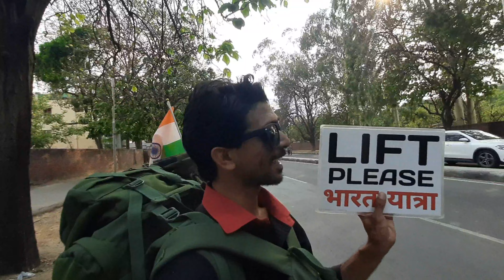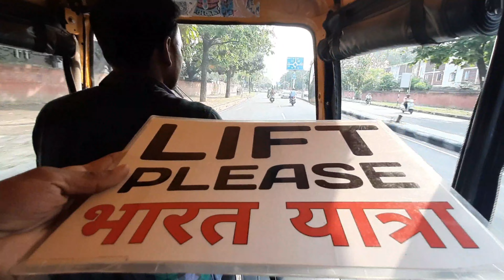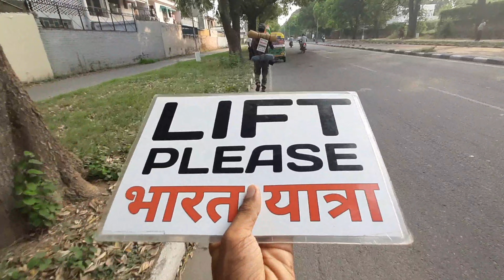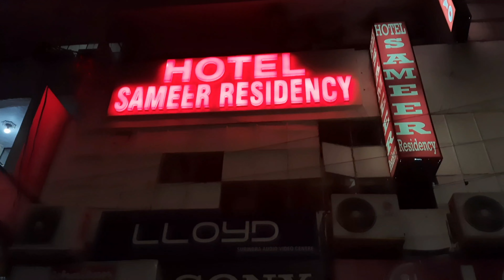CM House Chandigarh | All India Travel Without Money